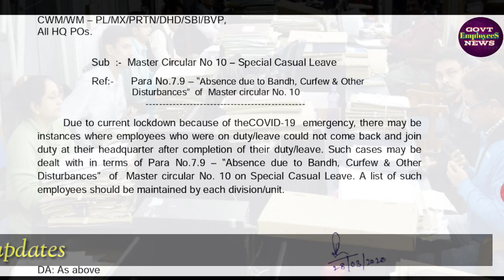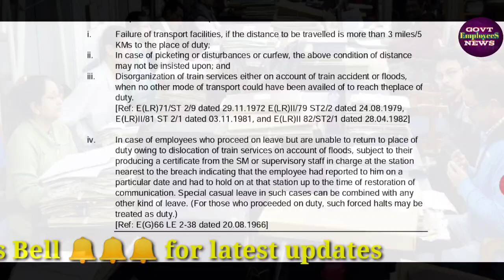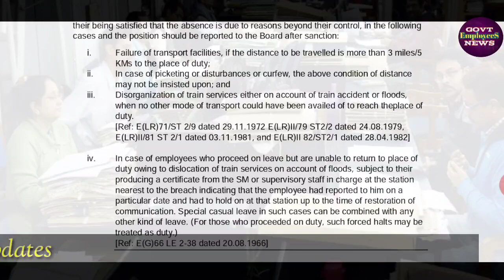Leave मिलेगी या सैलरी कटेगी जानिए LockDown में फँसे Government Staff क्या होगा, Leave Rules CG Staff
Lockdown की वजह से Duty Join नहीं कर पा रहे सरकारी कर्मचारियों का क्या होगा जानिए इस वीडियो में।। Special Casual Leave Rules for CG Staff.  Leave Rules for Central Government Employees and Railway employees. Salary payment due to lockdown. Earned Leave Rules for Government servant. Casual Leave Rules for Central government employees. Commutted leave rules.
Special Leave Rules hindi.